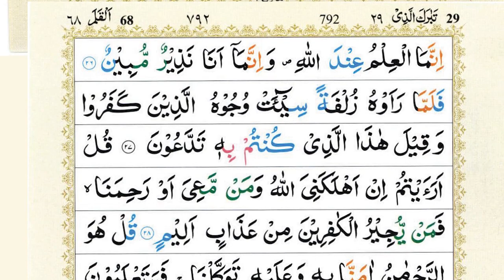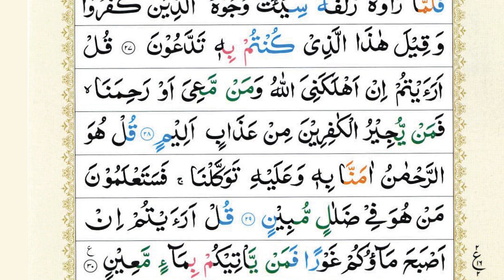Surah Mulk (Al-Mulk) | Quran Karim| Beautiful Quran Recitation Sheikh Abu Zaka |Ep 018